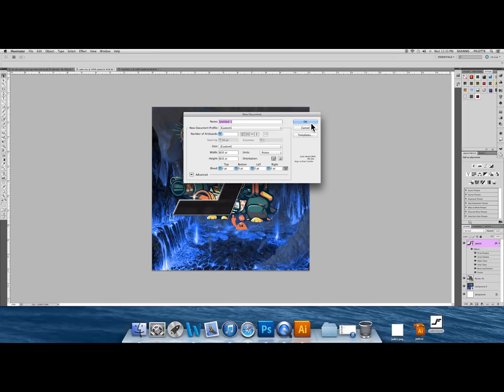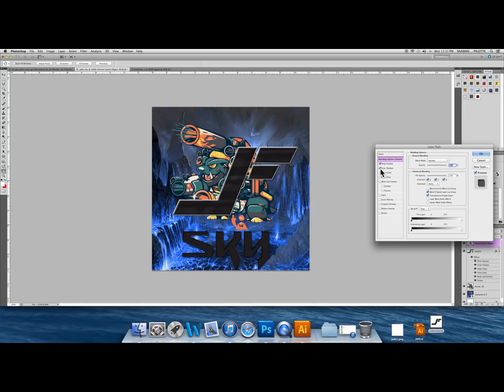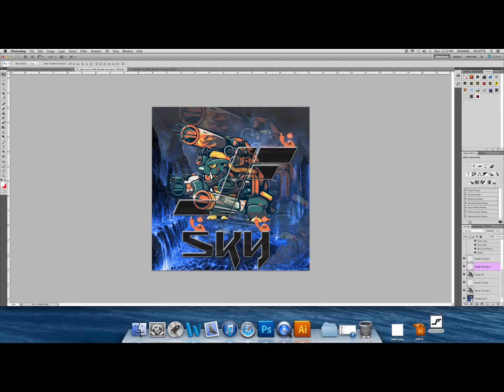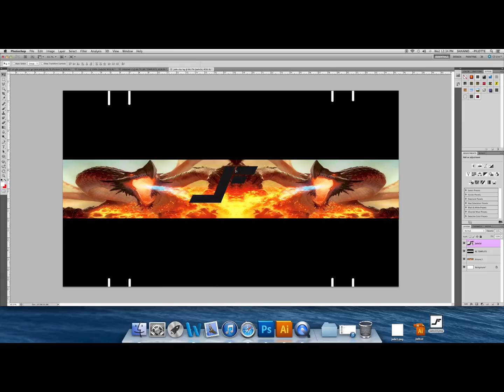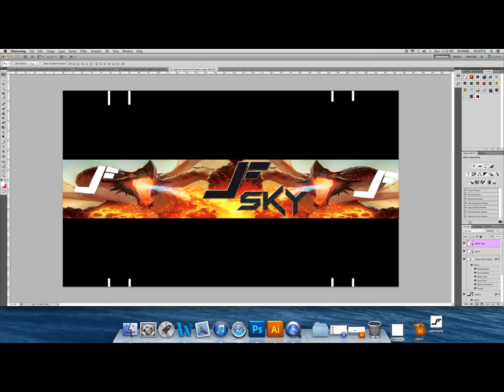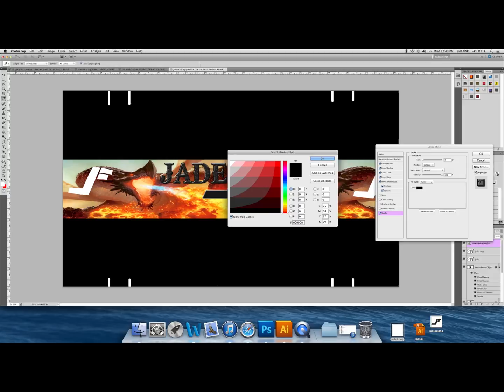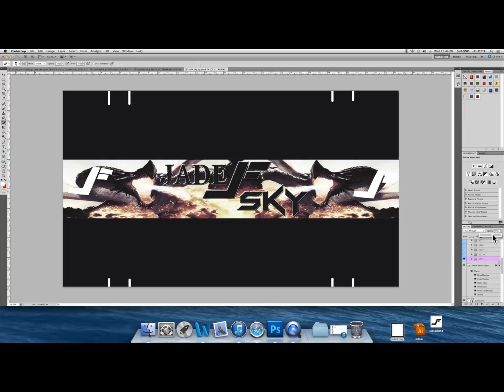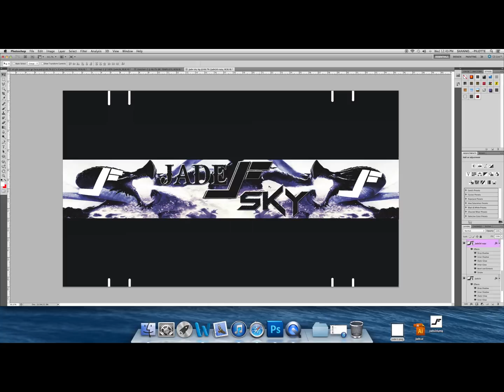jade speedart rc 2 in 1 jade rc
designer: A9 Sky